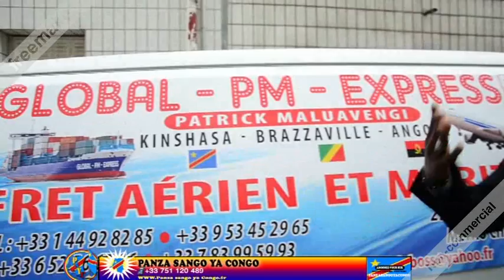TSHANGU BOTALA NDENGE MALEMBE CHANT NA ELBA TOP ,WABALONZO BASALI NA REPETITION